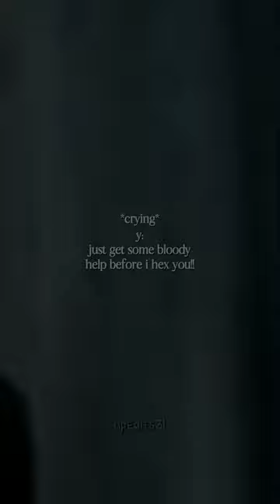best pov gets pinned || draco x y/n